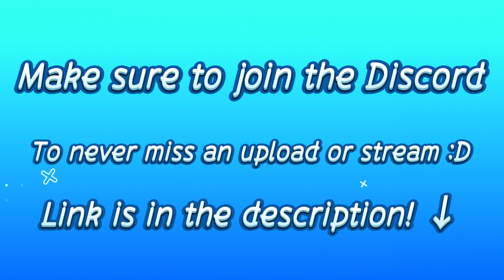Black Ice Gave Me AIMBOT!!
◈Make sure you come check out my Discord we do a movie night every Friday Night at 10:30 Eastern Time, Come check it out :)

SHOUTOUTS

◈Display◈
Aspect: 5:3
FOV: 90

◈Sensitivity◈
8 x 8
ADS
1.0x: 44
1.5x: 65
2.0x: 69
2.5x: 75
3.0x: 72
4.0x: 74
5.0x: 74
12.0x: 99
DPI: 1600
MouseSensitivityMultiplierUnit: 0.01690
XFactorAiming: 0.02
Crosshair Color: LIGHT BLUE

◈Gear◈
Mouse: Zowie ZA12-C
Mousepad: Artisan Hien Wine Red XXl SOFT
Keyboard: Logitech G915 TKL Wireless
Headphones: KZ ZS10 Pro IEM's